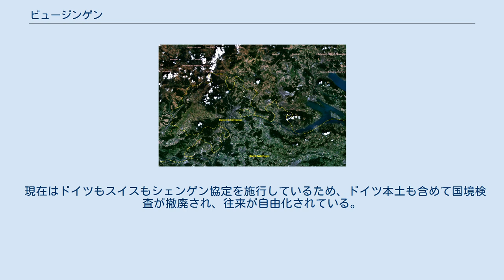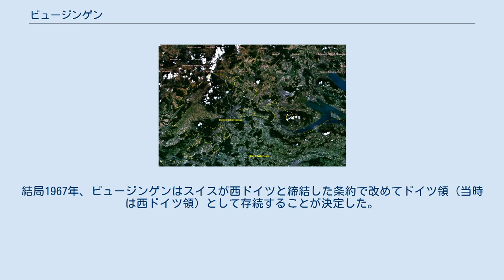ビュージンゲン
スイス・ドイツ関係
ビュージンゲン（ドイツ語：Büsingen）は、ライン川沿いのスイス領内に位置している､ドイツのバーデン＝ヴュルテンベルク州に属する飛地である。
 ビュージンゲンは面積7.62平方キロメートル、人口約1,450人と小さな村である。
ビュージンゲンにはスイスの警察が駐在しているものの、一般的にドイツの法律が適用され、犯罪などが発生した場合はドイツ側からドイツの警察官がやって来る。
警察官はドイツ側からビュージンゲンまで、スイス領内の指定されたルートを通って700メートル離れたドイツ側から入るよう定められている。
しかし有事の際の経済統制や農業、衛生（食品、薬品等）に関してはスイスの法律が適用される。
 また、関税はスイスのものが適用される。
通貨はスイス・フランが使用されるが、ユーロも流通している。
ビュージンゲンは政治的にはドイツの領土だが、住民生活はスイスの経済圏にある。
スイス側との往来に制限はなく、住民の多くは西隣に位置するスイスの都市であるシャフハウゼンで働いている。
 現在はドイツもスイスもシェンゲン協定を施行しているため、ドイツ本土も含めて国境検査が撤廃され、往来が自由化されている。
 歴史的にもビュージンゲンの住民は、シャフハウゼンを中心にした生活を続けている。
第一次世界大戦が終結した1918年に住民投票が行われ、投票者の96％がスイスへの帰属を希望するという結果になった。
しかし、スイス側が飛地交換に伴いドイツへ渡すことになる代替地を用意できず、スイスへの帰属は実現されなかった。
 1956年、当時の西ドイツ政府はビュージンゲンと西ドイツ本土との間の農地を買収し、西ドイツ領に編入して飛地の解消を試みたが、必要な予算の割に効果が期待できないのに加えてスイス側が拒否したこともあって、断念している。
結局1967年、ビュージンゲンはスイスが西ドイツと締結した条約で改めてドイツ領（当時は西ドイツ領）として存続することが決定した。